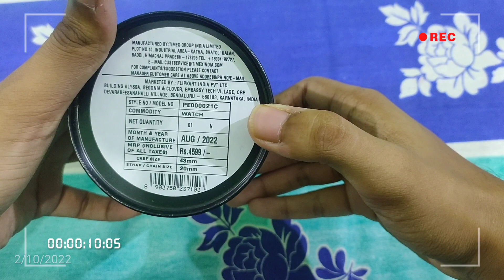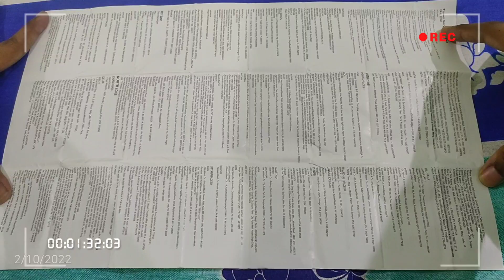Unboxing Peter England Watch⌚